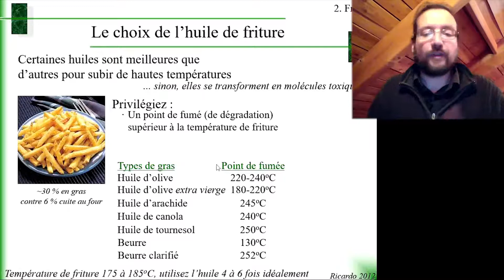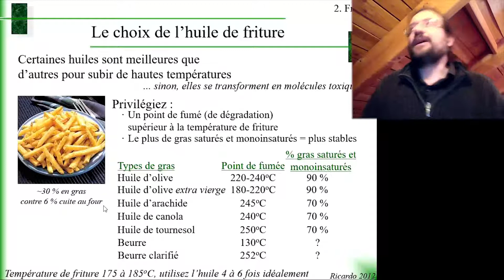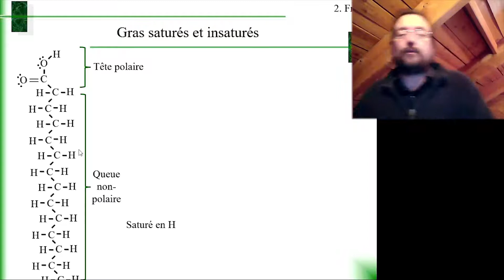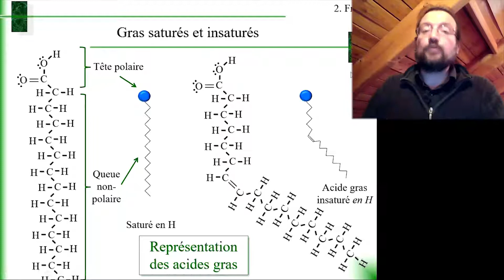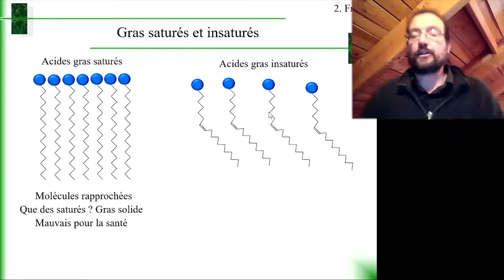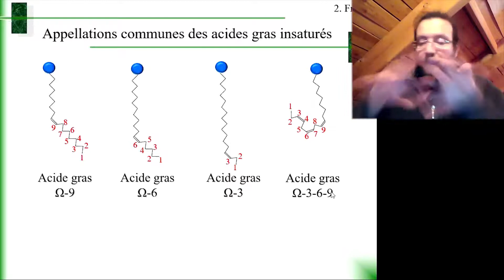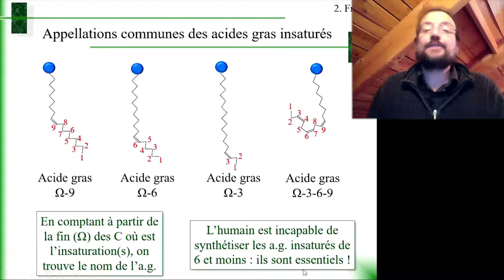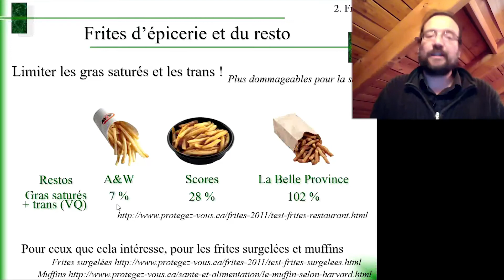Études des aliments 6.2 Friture, gras saturés et insaturés